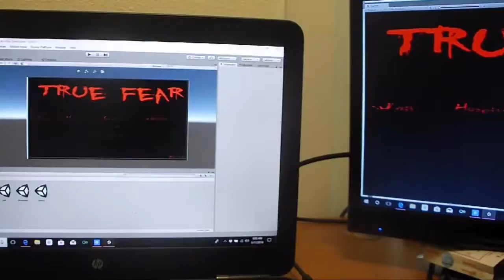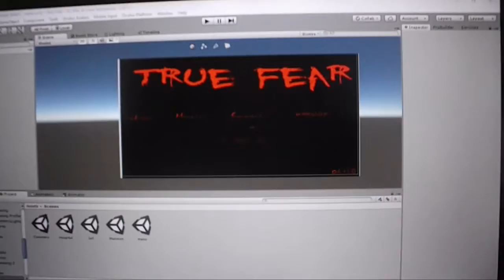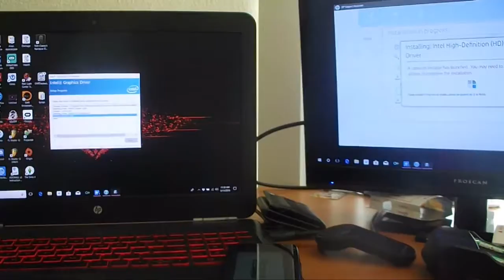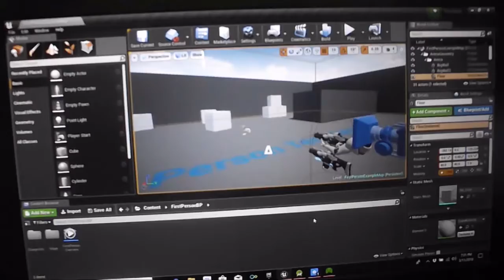my life story vlog 235